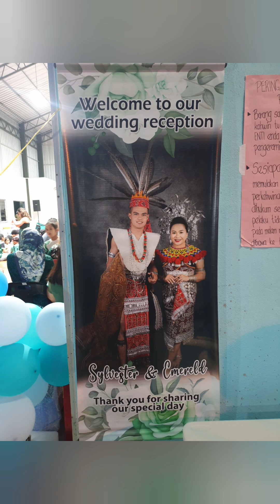Dayak- Iban bidayuh wedding